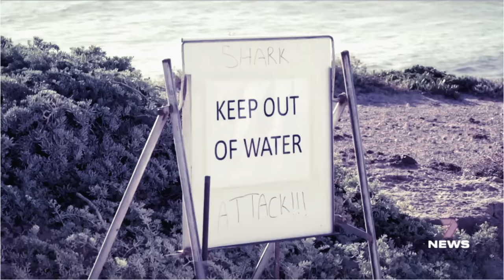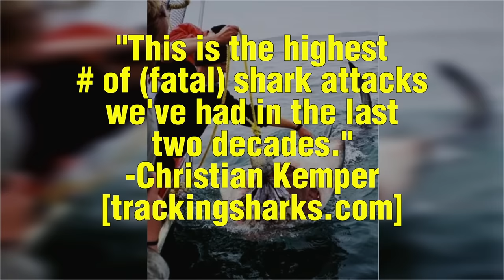These Recent Shark Attacks Show Why Incidents Are On The Rise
The 3 recent shark attacks covered in this video reinforce why the year 2023 saw the highest number of these incidents in the last 5 years. 84 recorded attacks, with 15 of them being fatal, to be precise. I go over 3 recent incidents in this video:
1)Murray Adams-,Elliston,Blackspoint,SA
2) Jason Carter-Paia,Maui
3)Victor Alejandro Soto- Yavaros Bay,Mexico